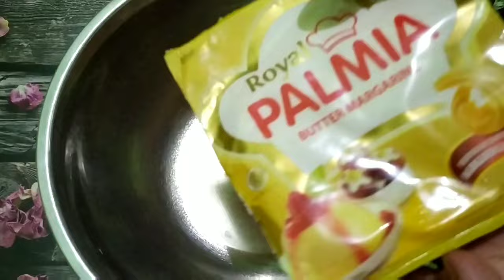MEMBUAT COOKIES COKLAT TERENAK - CHOCO STICK COOKIES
Saya pecinta Coklat...
Buat cookies ini setoples abis sendiri xixixixi
Buat kalian yg suka coklat juga...wajib coba ya.
Untuk ide kue Lebaran besok atau ide usaha Jualan Mantulll deh hehehe

1 resep Menghasilkan 800gr

Choco Stick cookies
200 gr Margarin
100 gr Gula halus
1 btr Kuning telur
270 gr Tepung Terigu
70 gr Maizena. (bisa 50gr maizena +20gr susu bubuk)
275-300gr Choco Stick (saya merk collata)

Nb. Suara agak beda Karna Lagi flu 😩

Selamat Mencoba
Happy Baking 💛